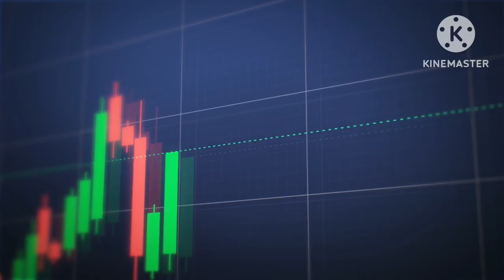frieman jakob intro Sesong 4 fan intro ￼